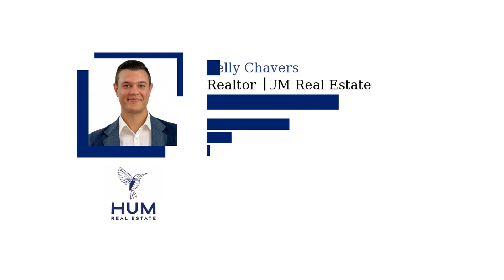More Americans Choose Real Estate as the Best Long Term Investment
Want to better understand how buying a home could be a great investment for you? Let’s connect today.

Kelly Chavers
Founder | Realtor®
Hum Real Estate
HumRealEstate.com